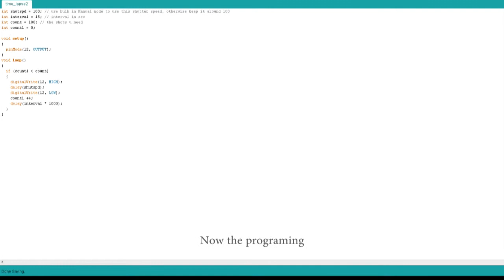Time lapse intervalometer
its a low cost intervalometer.
Intervalometers are used in time lapse photography (check 2:04 )

This is a cheap shutter release cable controlled by an arduino
its a very simple and project but ill do an instructable soon :)